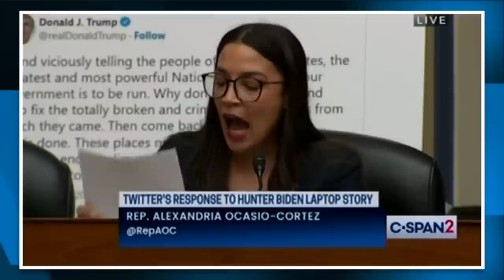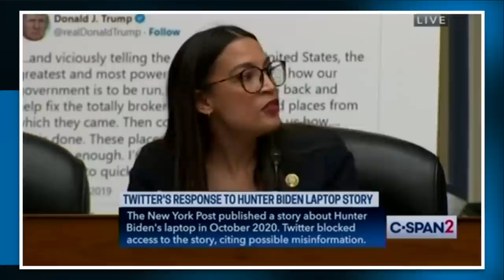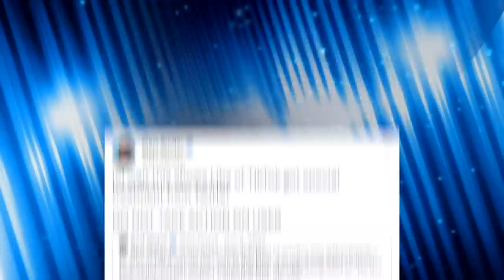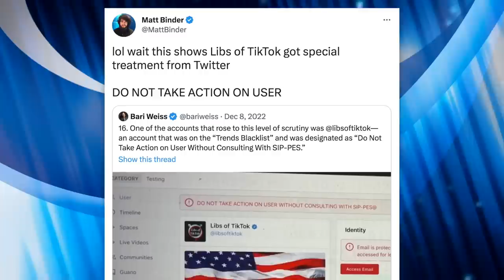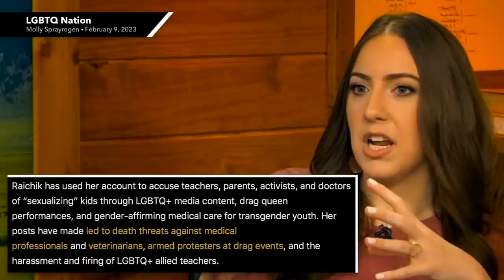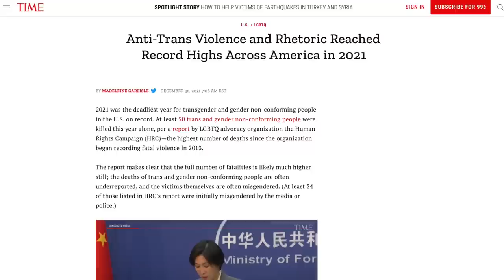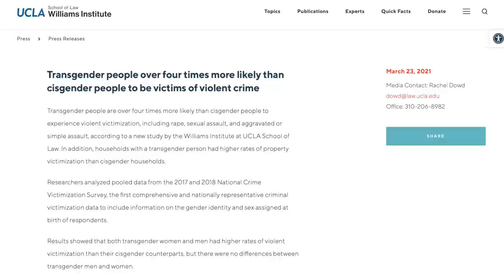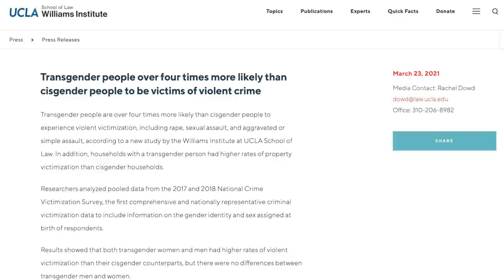Alexandria Ocasio-Cortez Condemns GOP’s Dangerous “Obsession” with Trans People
During yesterday's House Oversight Committee hearing on Twitter, Rep. Ocasio-Cortez took the time to condemn the vicious attacks on trans Americans by right-wing politicians and propagandists.

Chapters:
0:00 AOC Calls Out the Right
2:51 Libs of TikTok
5:38 Right-Wing Rhetoric
9:51 Rise in Violence
10:51 Need for Pushback
13:08 Outro